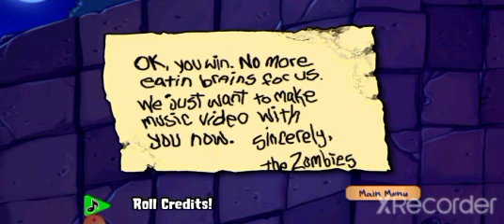plants vs zombies ep.18 final